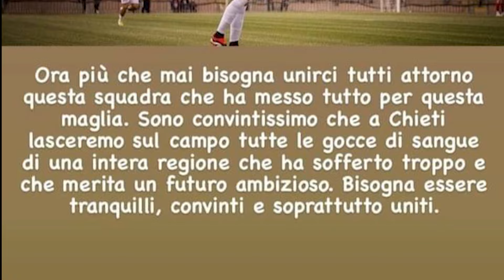Campobasso a Chieti con la spinta di 500 tifosi: vincere per la serie C - 25/04/2024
Servizi TG | Campobasso a Chieti con la spinta di 500 tifosi: vincere per la serie C | 25/04/2024